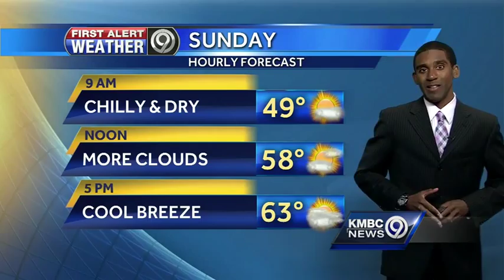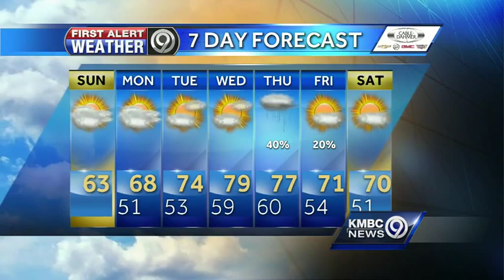Cool with clouds on the increase for your Sunday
Your Sunday will be on the cool side. Clouds will increase later on.